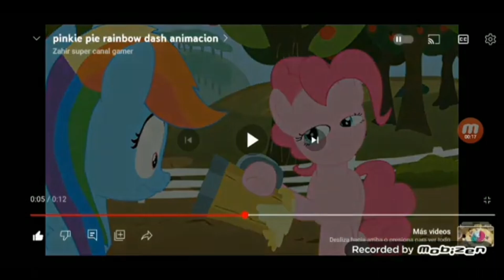el grito de zahir en la pc y Five Nights at Freddy's Benja sparta Extended remix